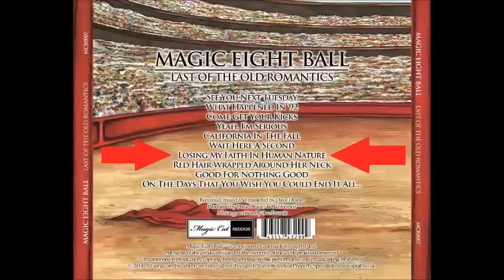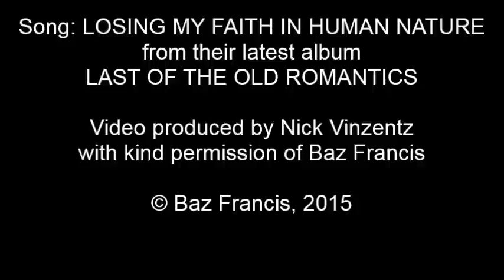Nick introduces Magic Eight Ball - Losing My Faith In Human Nature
Awesome British Rock Music